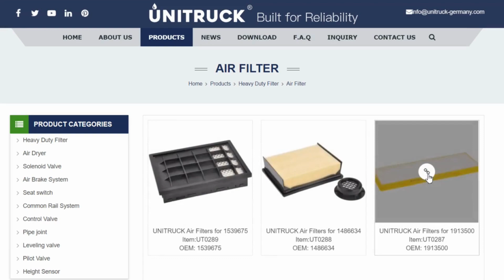Unitruck: CABIN AIR FILTER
Whether you’re looking for a heavy-duty cabin air filter for your business or an upcoming project, Unitruck Germany is your ultimate choice. We provide over 15 years of experience specializing in-cabin air filter design, manufacturing, and testing to meet customers’ OEM requirements. All of our cabin air filters have strictly tested the dimension, appearance, and performance. 🚛🚚